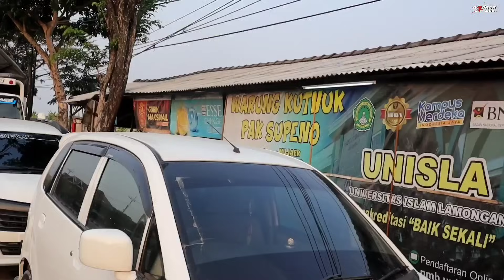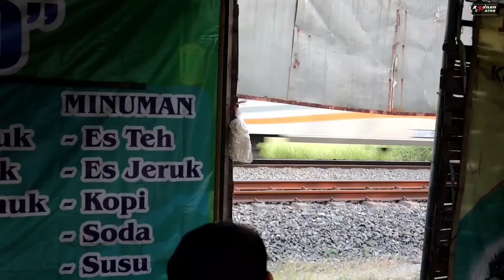MODAL NEKAT BERANI MALU!! USAHA MAJU BERKAT DOA RESTU IBU - WARUNG KUTUK PAK SUPENO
WARUNG KUTUK PAK SUPENO SUDAH ADA SEJAK 2007 DULU CUMA TAMBAL BAN DAN WARUNG KOPI, BUKA SETIAP HARI 24 JAM NONSTOP

LOKASI
Balan, Kebalandono, Kec. Babat, Kabupaten Lamongan, Jawa Timur 62271
googlemaps

Markidok "Mari Kita Dokumentasikan"
 Gear
Kamera : Canon Eos M50
Microphone : Saramonic